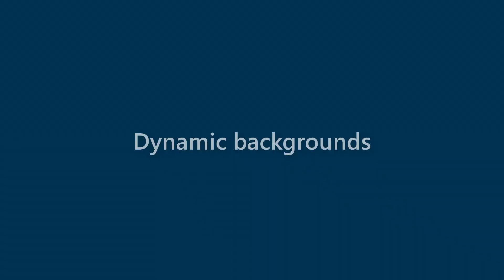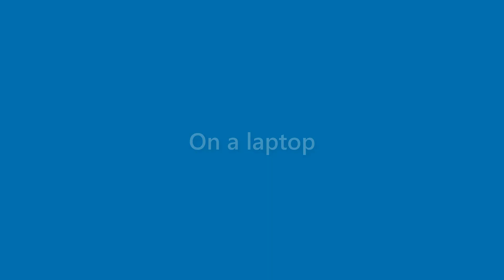Becky Watson - appearance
Name Look - Becky Watson - appearance. In this video we present "Becky Watson" name look and feel in various scenarios.
This video will cover:
How does "Becky Watson" look as a personal letterhead?
How does "Becky Watson" look on a business card?
How does "Becky Watson" look on a computer/laptop screen?
How does "Becky Watson" look with different background colors?
How does "Becky Watson" look with various fonts?